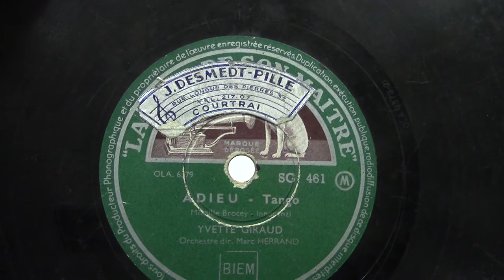Ivette Giraud: Adieu.